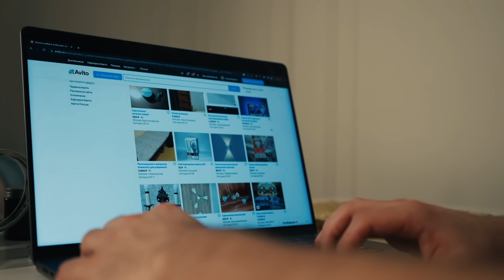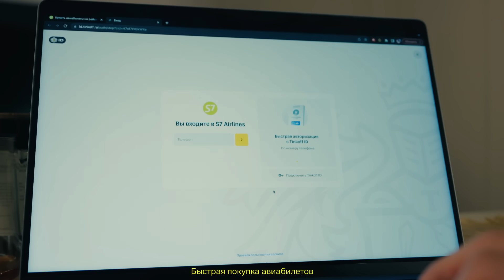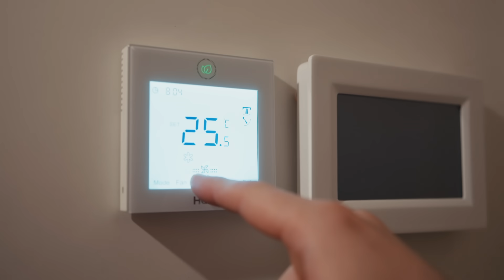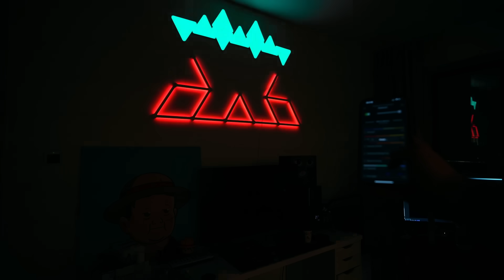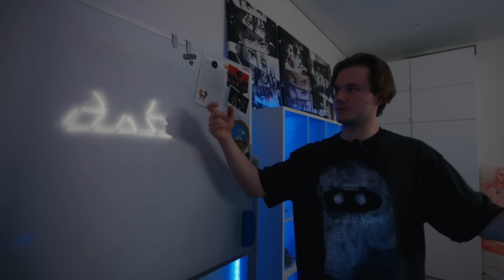РУМ ТУР! Моя новая квартира и рабочее место за 50.000.000 ₽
— переходите на Tinkoff ID и забудьте пароли, дату рождения и серию паспорта

Сегодня покажу свою новую квартиру и рабочее место.

Реклама. АО "Тинькофф Банк", ИНН 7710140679, лицензия ЦБ РФ № 2673, erid: LjN8K23cK